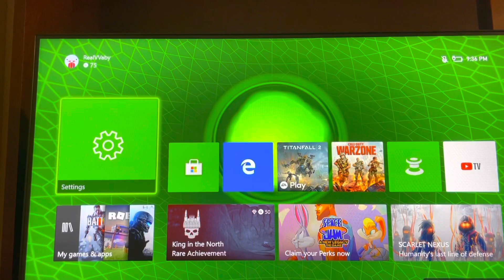Xbox Series X/S: How to Fix Error “E200” Occurs When Using Console Tutorial! (2021)